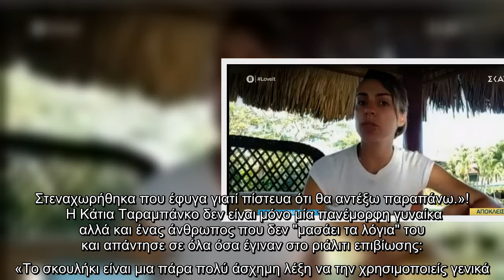Survivor: Οι πρώτες δηλώσεις της Κάτιας Ταραμπάνκο μετά την αποχώρησή της